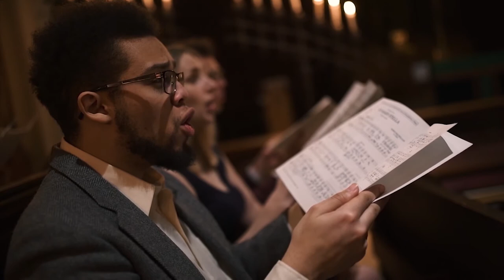James MacMillan – Ave maris stella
Today marks our four-year anniversary, and we're proud to present our music video of James Macmillan's "Ave maris stella."

The "Ave maris stella" (Star of the sea) hymn was used by travelers as a prayer of safekeeping on their journeys—and since the video's recording last February, we've gone through quite the journey ourselves.

We thank you for the love and support you've given us these past four years, especially this last year. We simply could not have done it without you.

We hope APERI ANIMAM can be as much a guiding light as you've been for us.